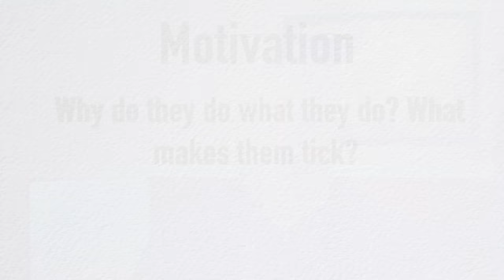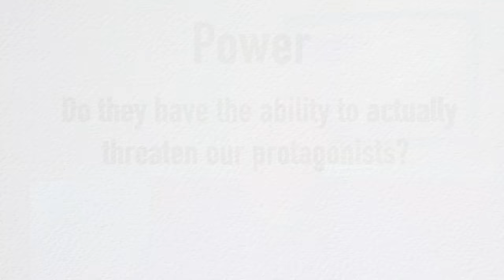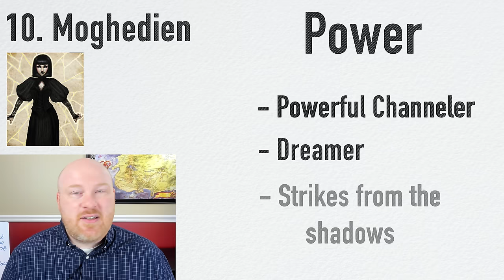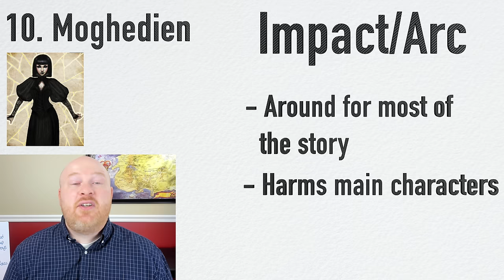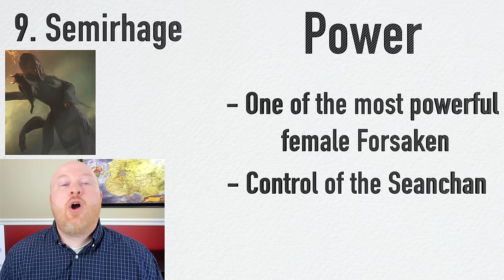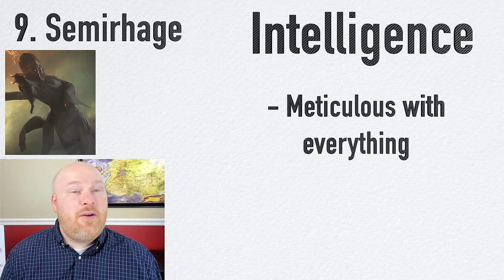Top Ten Villains From The Wheel of Time!!!